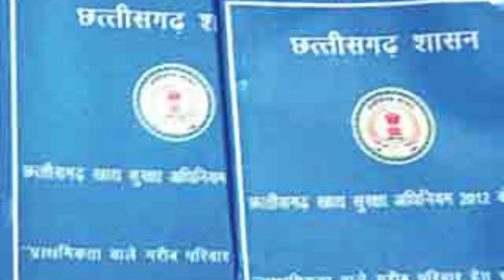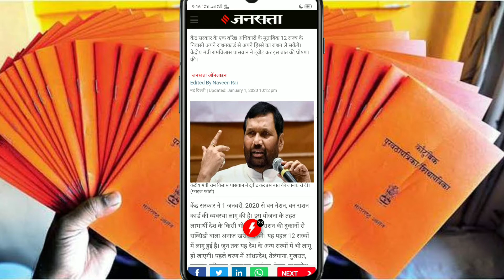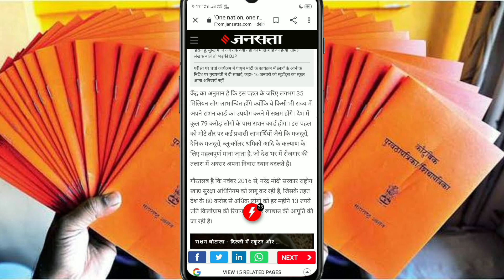अब एक ही राशन कार्ड से किसी भी राज्य से ले पाएंगे आप अपना राशन। New update 2 January|ration card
दोस्तों नमस्कार
दोस्तों इस वीडियो में बताया गया है राशन कार्ड संबंधी जानकारी अगर आपके पास भी राशन कार्ड है तो आपको भी वीडियो देख लेना चाहिए

Ration card
Ration card lastest news
Ration card new update news
Ration card use kar payenge Savi State me
Ration card new update
2 January new update ration card
How to download ration card
Ration card
Latest update ration card
राशन कार्ड न्यू
लेटेस्ट न्यूज़
राशन कार्ड